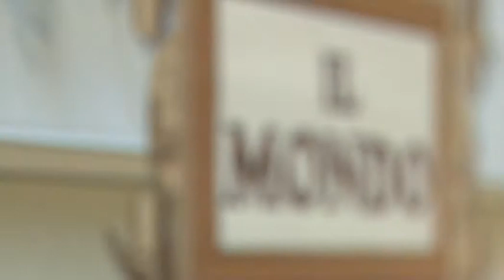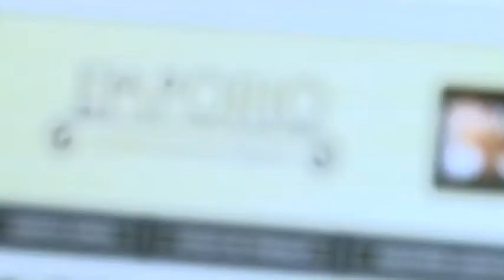Palabras que Transforman | Samuel Coccaro "Integridad"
Palabras que Transforman por Cristo Para Todos Adrogue se encuentra bajo una Licencia Creative Commons Atribución-NoComercial-CompartirIgual 3.0 Unported.
Permisos que vayan más allá de lo cubierto por esta licencia pueden encontrarse